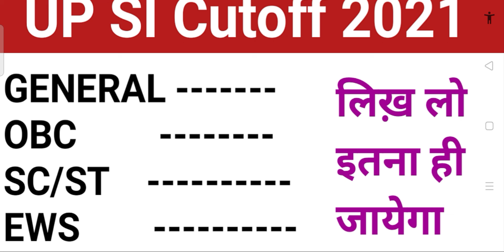UP SI Latest news Today | Upsi Cutoff 2021 | Upsi Cutoff after answer key